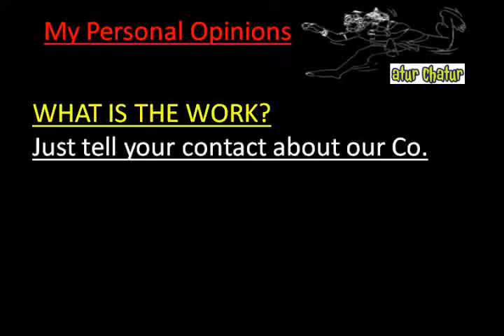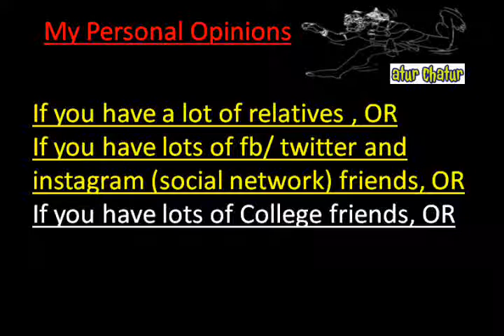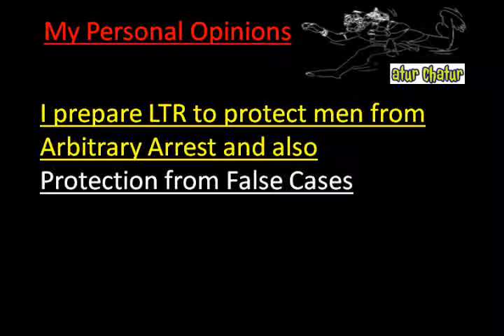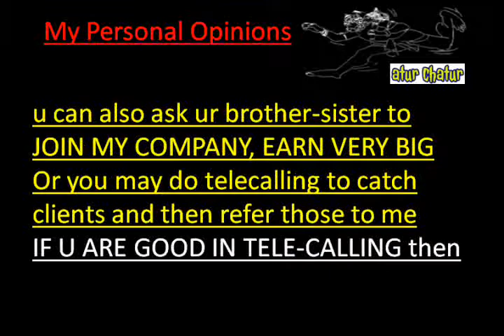मेरी कंपनी में काम करो और घर बैठे 10,000 महीना कमाओ Dudley Work from Home Job